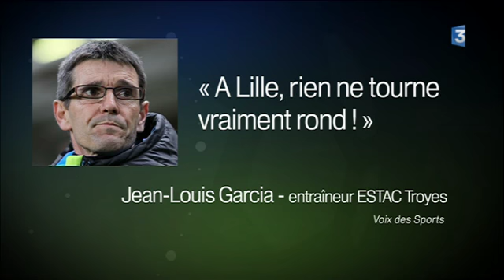45 minutes - best of : que manque-t-il au LOSC ?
Dans "45 minutes", le temps d'une mi-temps, on débat avec passion autour du foot dans les Hauts-de-France : LOSC, Amiens SC, RC Lens, VAFC...